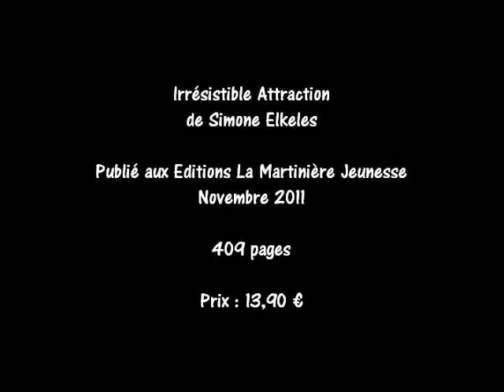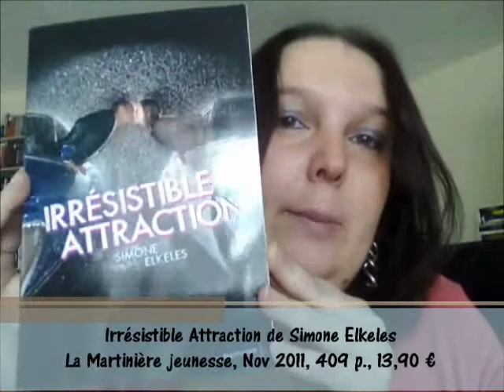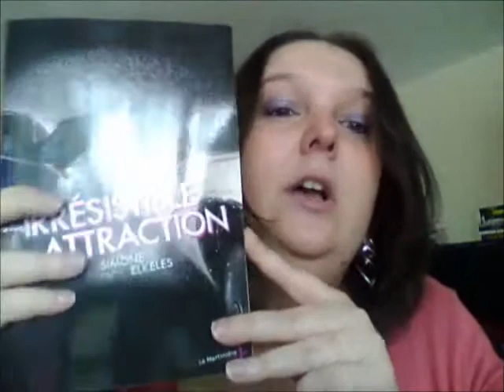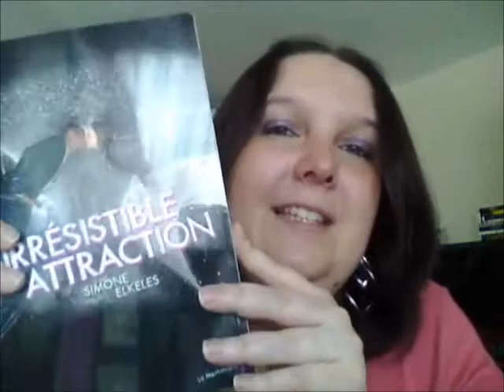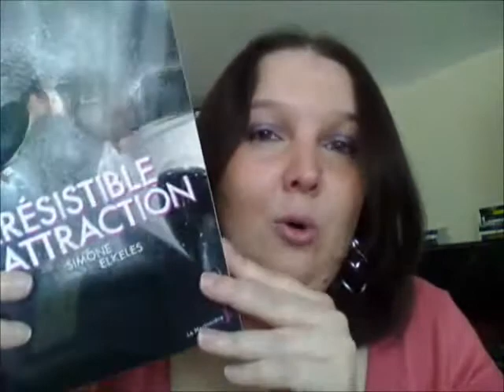[Review] Irrésistible Attraction de Simone Elkeles